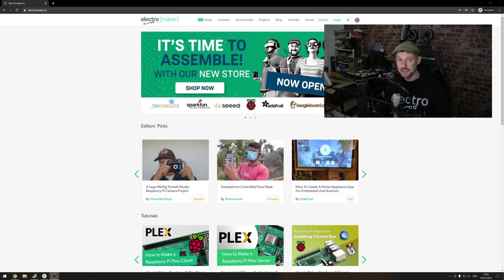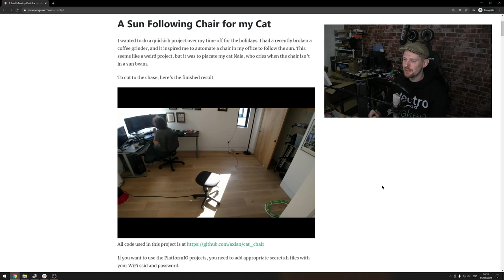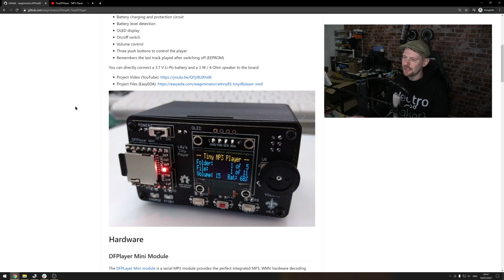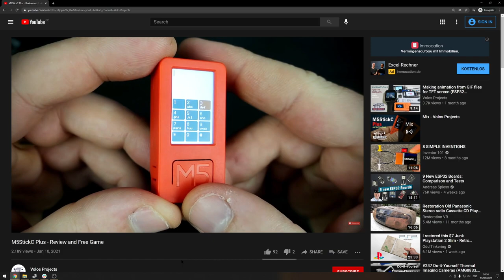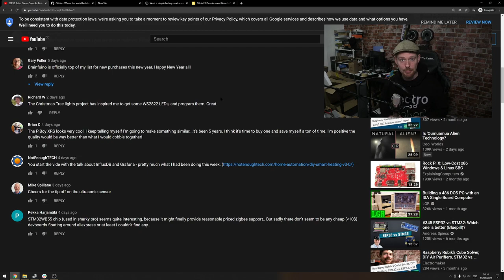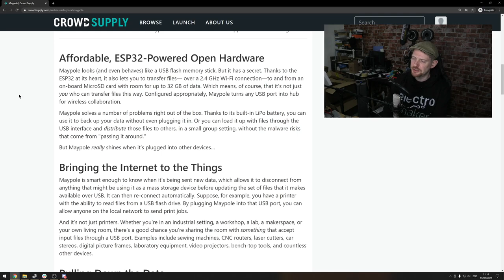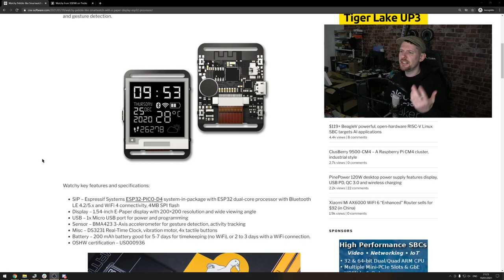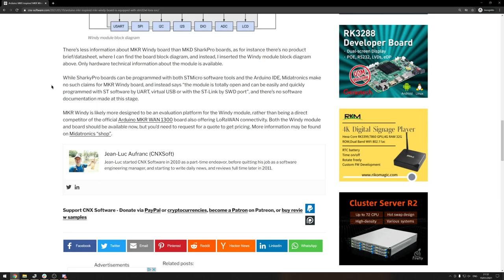Booze Barrel Raspberry Pi Arcade, DIY Thor’s Hammer, Little Bee Current & Magnetic Field Probe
Welcome to the Electromaker show, episode 29! This week saw a boozy barrel Raspberry Pi barcade, DIY Thor’s Hammer, Little Bee current & magnetic field probe, plus more awesome maker stories. Check out these maker, tech, DIY, IoT, crowdfunding, and embedded updates!

▬ Support us! ▬▬▬▬▬▬▬▬▬▬

Intro: (0:00)
Miniature VT102 Running A Miniature PDP11(1:21)
A sun-following chair for cats: (5:05)
Arduino Wannabee with 555: (7:52)
tinyDFPlayer MP3 player: (10:39)
Boozy Raspberry Pi Barrel Barcade: (12:51)
M5StickC Plus review: (15:47)
Building a DIY Thor's Hammer (17:31)
Mystery box competition: (20:02)
Little Bee affordable, high-performance current & magnetic field probe: (22:20)
Maypole wireless file storage from anywhere: (26:33)
Watchy Pebble-like smartwatch using an e-paper display: (30:29)
Arduino MKR-inspired Windy board with STM32WL LoRa SoC: (36:16)
Outro: (38:44)

▬ Show references and links:  ▬▬▬▬▬▬▬▬▬▬

* Serving The Feline Masters: A Chair To Follow The Sunny Spot
* Arduino Wannabe Should Have Used A 555. Oh Wait, It Does.
* Watchy Pebble-like Smartwatch with E-paper display, ESP32 processor launched for $45
* Arduino MKR inspired MKR Windy board is equipped with STM32WL LoRa SoC